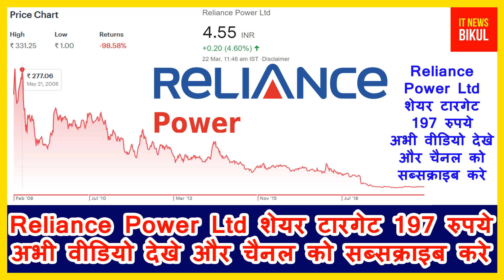Reliance Power Ltd Big breaking latest news today | Reliance Power Ltd share price target 197rs